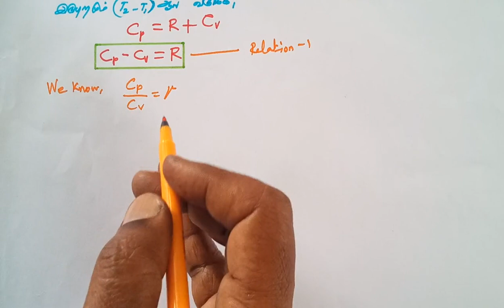Relationship Cp, Cv and R in Tamil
Relationship Cp_Cv_and_R in Tamil, how to derive the relation between Cp_Cv_and_R, easy method to derive Cp_Cv_and_R,